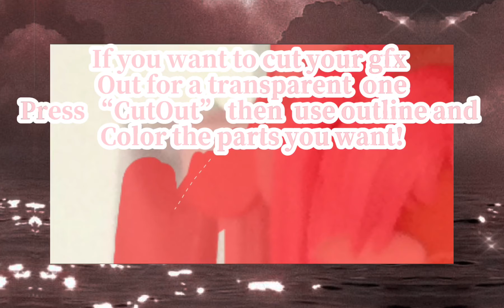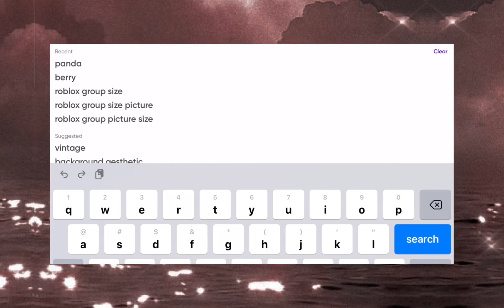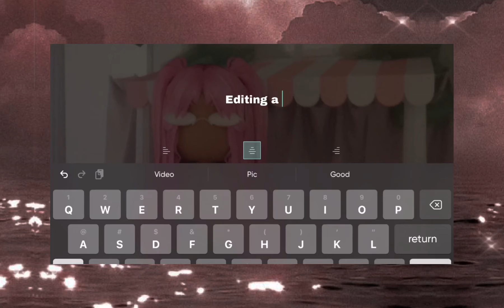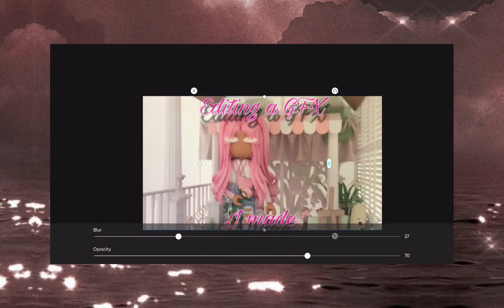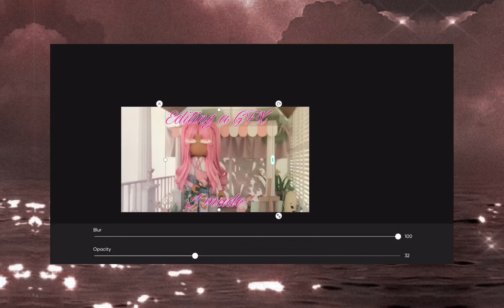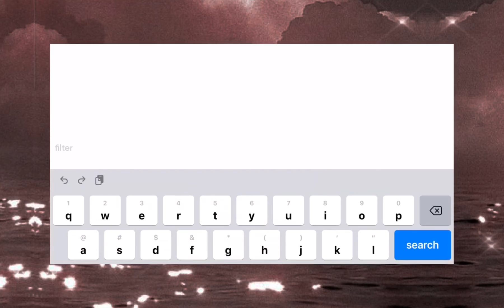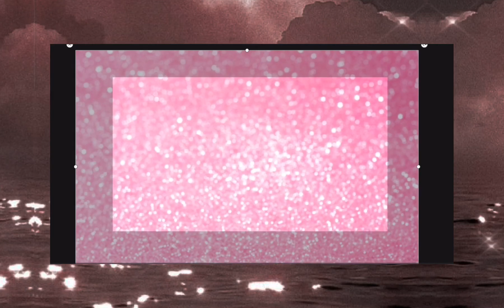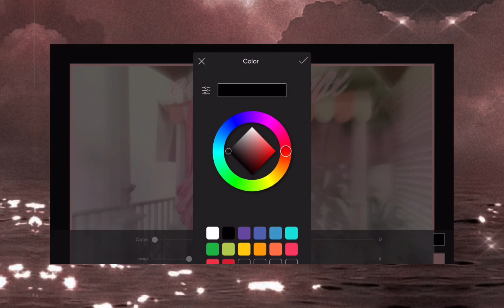Editing a gfx I made!